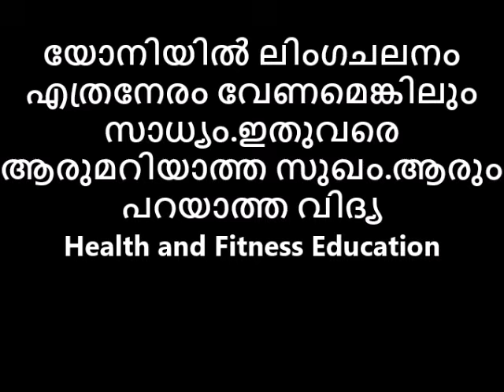യോനിയിൽ ലിംഗചലനം എത്രനേരം വേണമെങ്കിലും സാധ്യം ഇതുവരെ ആരുമറിയാത്ത സുഖം ആരും പറയാത്ത വിദ്യ😌😋